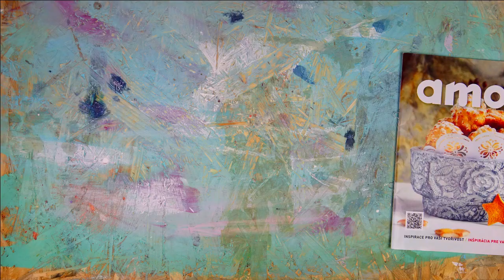Výtvarka s Amosem - Colorplast - zábavné tvoření pro děti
Colorplast jsou malé granulky, které se při vyšších teplotách v troubě rozpustí. Dají se z něj vytvořit různé obrázky, či umělá vitrážní sklíčka, nebo falešné křišťálové kameny. Je nezávadný, takže s ním mohou pracovat i děti. Samozřejmě je nutné dodržovat základní bezpečnostní pravidla. Hlídáme, aby děti nevdechly drobné granulky Colorplastu. Také nenechávejte děti pracovat s horkými předměty. Při pečení hodně větrejte.